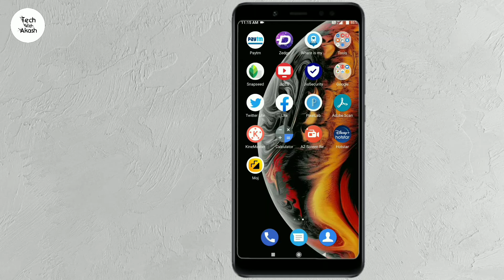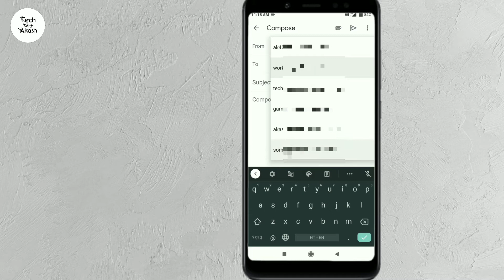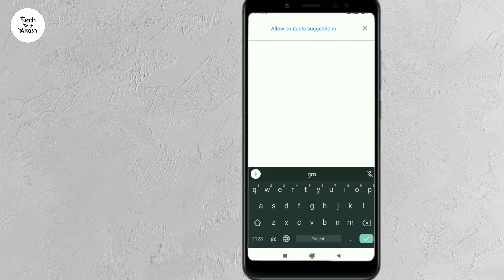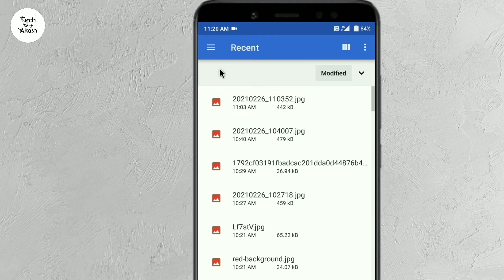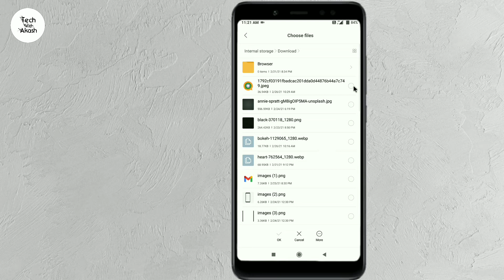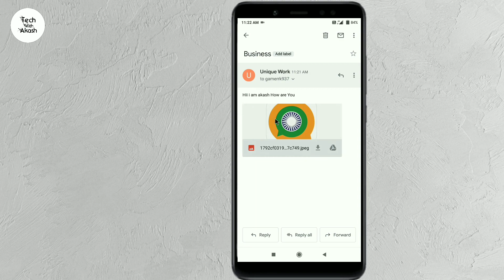Email kaise bheje |Mobile se email kaise bheje| email kaise bhejte hain| Tech With Akash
THIS CHANNEL

This Video Is made for educational purpose only.Copyright disclaimer under section 107 of the copyright act 1976 allowance is made for" Fair Use" purpose such as critism, comment ,news, reporting, teaching, scholarship and research.Fair use is a use permitted by copyright statute that might otherwise infiriging non profit, educational or personal use tips the balance in favour of fair use.